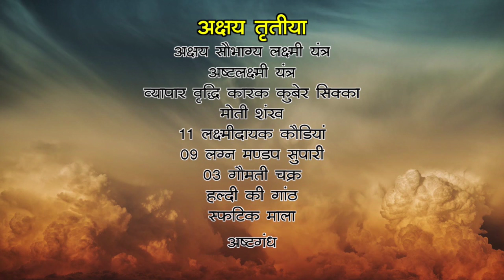Kundli में षडाष्टक दोष, पिता काट रहे बेटे के कर्मो की सजा, जानिए कब तक मिलेगी रिहाई |Suresh Shrimali